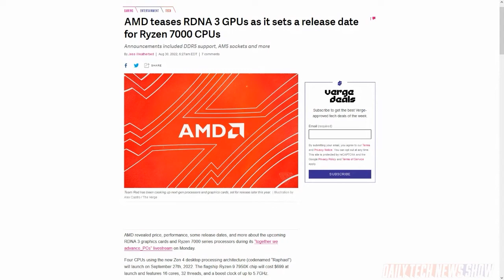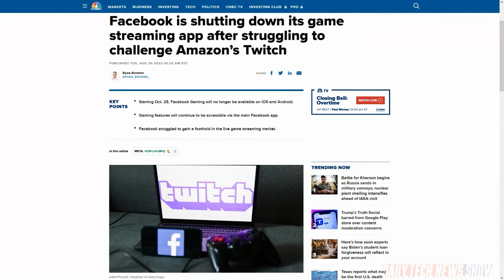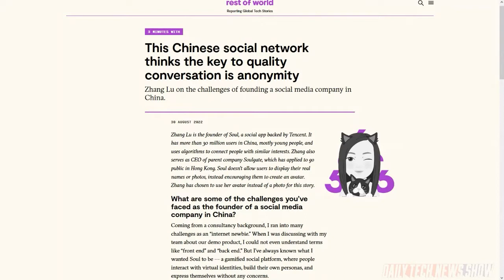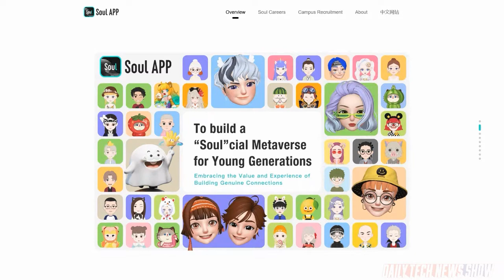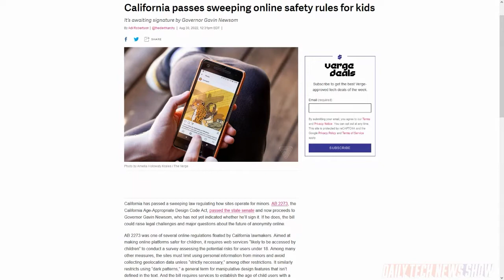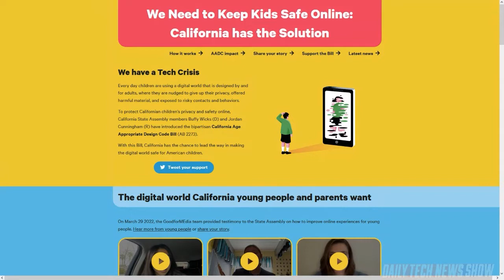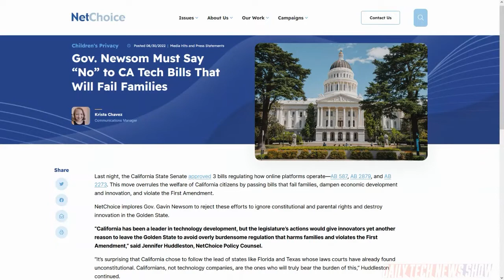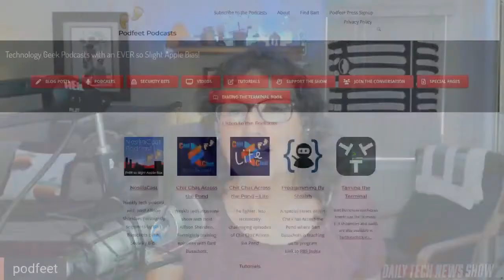Twitter's Circles of Mystery - DTNS 4344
Twitter is rolling out the Circle, a “close friends” feature, to all users. We take a look at a new Chinese social media app Soul. And California’s legislature passes sweeping new regulations on the way sites operate for minors called California Age-Appropriate Design Code Act, aka AB 2273.

Starring Tom Merritt, Sarah Lane, Allison Sheridan, Roger Chang, Joe.

Today’s guest:
Allison Sheridan

Next guest:
Wil Harris